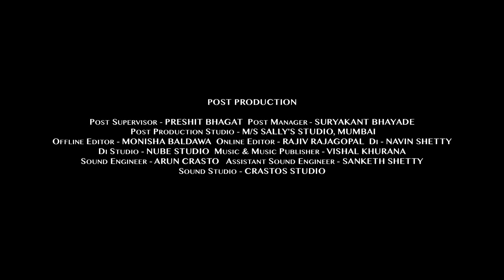Airtel 4G - Speed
Title: Airtel 4G - Speed
Client: Airtel-India
Agency: Taproot Dentsu, India
City & Country: Mumbai, India
CCO: Angello Dias
Account Management: Abhishek Kalzunkar
Director(s): Ram Madhvani & Nitin Parmar
Production Co. & City: Equinox Film Pvt. Ltd., Mumbai
Executive Producer: Manoj Shroff
Associate Producer(s): Annum Waris & Rhea Prabhu
Line Producer: Shonali Sarda
Director of Photography: Mitesh Mirchandani
2nd Camera Operator: Shivendu Kudalkar
Chief AD: Collin D’cunha
DA: Sushmita Yadav
2nd AD: Radhika Paul
Production Manager: Nikhil Bopanna
Production Intern: Amrita Valentine
Casting: Abhimanyu Ray
Actors Workshop: Megh Pant
Production Designer: Anna Ipe
Art Director: Richard Viag
Wardrobe Stylist: Maiti Shahani
Wardrobe Assistant: Asu Longkumer
Art Assistant: Gajanan Tirodkar
Casting Assistants: Godfrey Edge, Tejas Sawant & Sheetal Jhadav
Direction Interns: Shimona Baidi, Rohini Raja, Anuja Kale
Storyboard: Chetan Sharma
Hair & Make Up: Zahabia Lacewalla
Gaffer: Maqsood Ali
1st AC: Shiv Karal
Key Grip: Nizam
Focus Puller(s): Sanjeev Tamrakar & Sanjay Dedure
Location Manager: Rajesh Mudalikar
Head Production Boy: Anuj Singh
Craft Service: Uday Shetty
Auditor: Aniket Alim
Production Accountant: Vilas Shelke

Post Production Supervisor: Preshit Bhagat
Post Production Manager: Suryakant Bhayde
Post Production & City: Sally’s, Mumbai
Editor: Monisha Baldawa
Colorist: Navin Shetty – Nube Studio
Online Editor: Rajiv Rajagopalan
Music & Music Publisher: Vishal Khurana
Voice Over: Soniya Nair & Adarsh Gourav
Sound Engineer: Arun Crasto
Assistant Recordist: Sanketh Shetty
Sound Studio: Crastos Studio